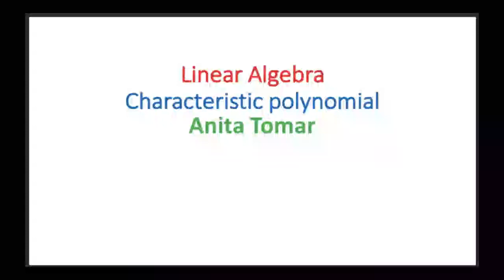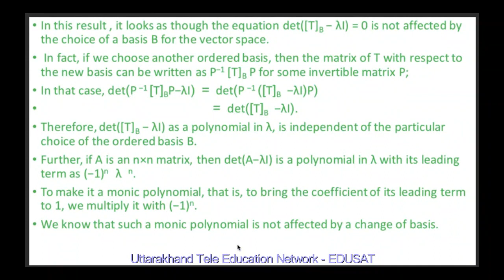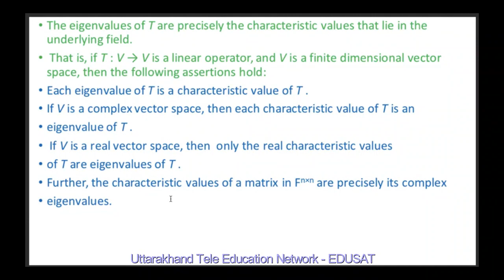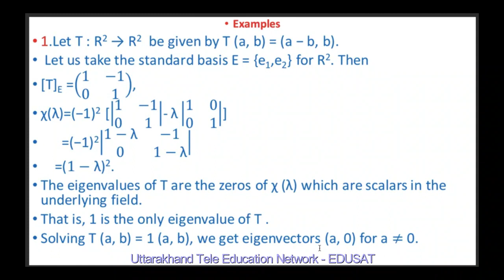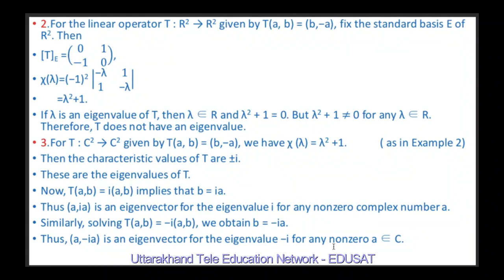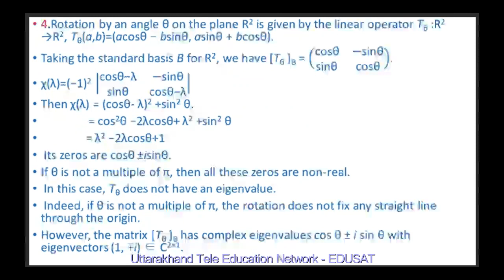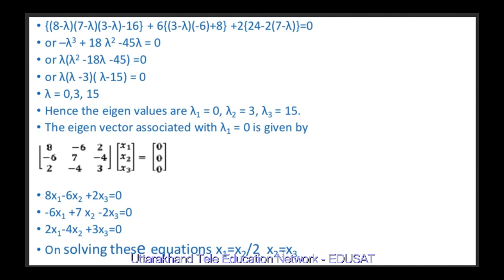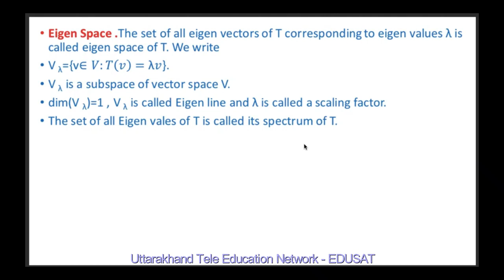Linear Algebra - Characteristic Polynominal